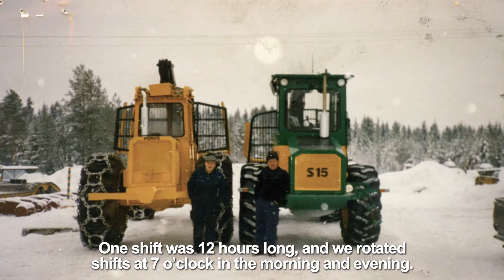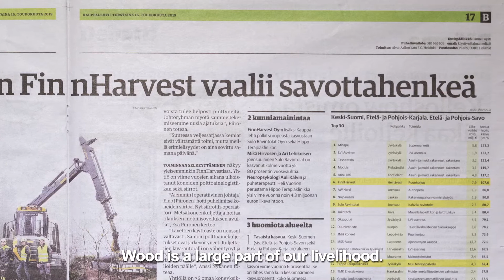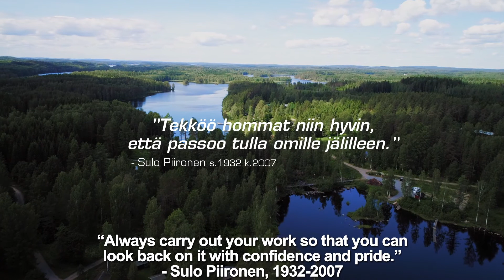Our story - FinnHarvest Oy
FinnHarvest Oy, owned by the eight Piironen brothers, has grown to be one of Finland’s most significant forest machinery companies together with the will to cooperate and with a big heart. FinnHarvest Oy is a full-service harvesting company that produces remarkable added value to forestry companies as well as forest owners.